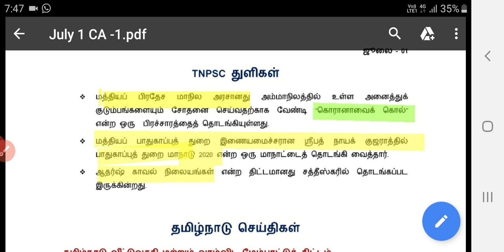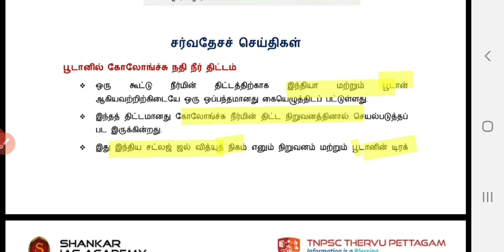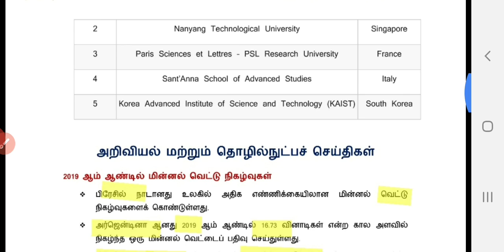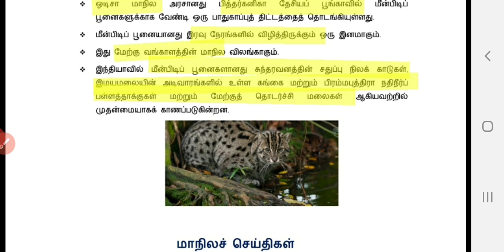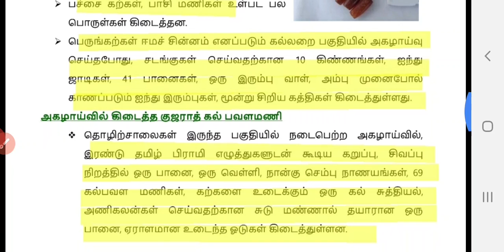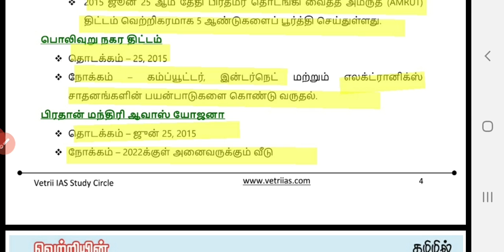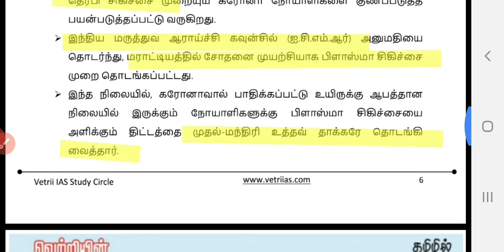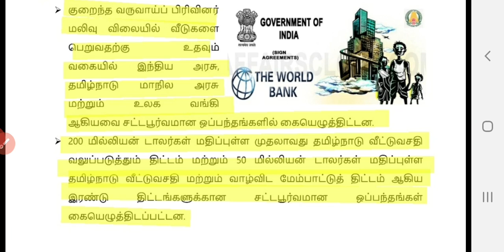Current affairs July 01 2020 in Tamil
Current affairs July 02 2020 in Tamil